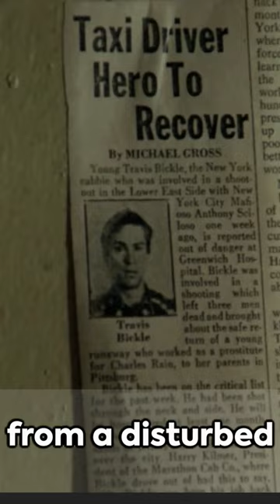Taxi Driver Movie - Shortest Version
Watch the shortest summary of of Taxi Driver although released back in 1976, yet it's still a classic.. Set in a decaying and morally bankrupt New York City following the Vietnam War, the film follows Travis Bickle (De Niro), a veteran and taxi driver. Find out his life in this intriguing movie.
Starring:
Robert De Niro
Jodie Foster
Albert Brooks
Harvey Keitel
Leonard Harris
Peter Boyle
Cybill Shepherd
Taxi Driver Short